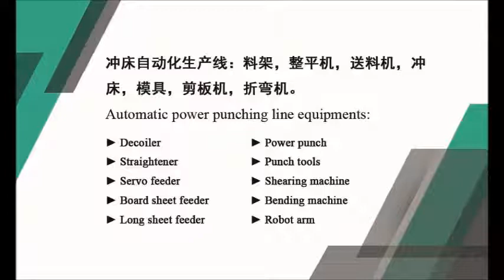Power press with various feeder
Power press with various feeder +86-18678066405